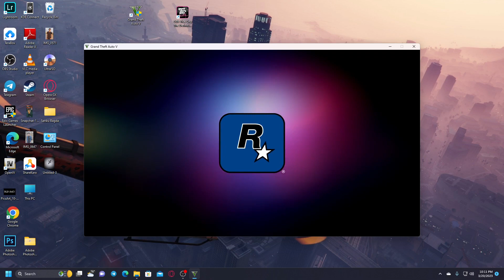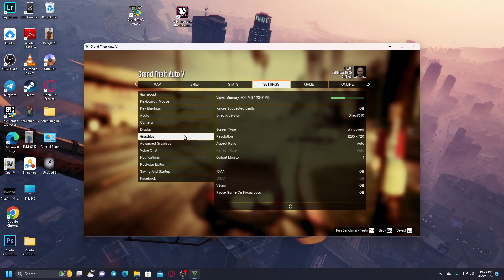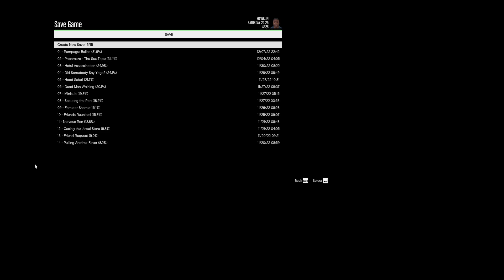GTA V Playing After 10 Year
gtav
gatv video
gtavfirst mission